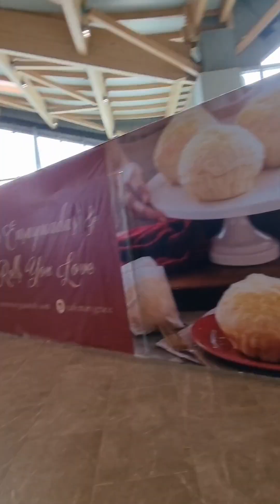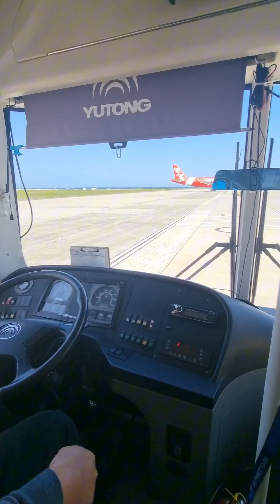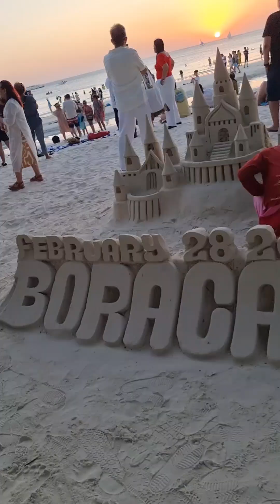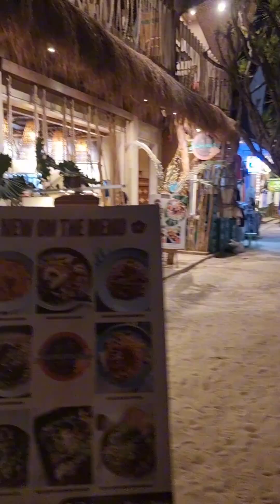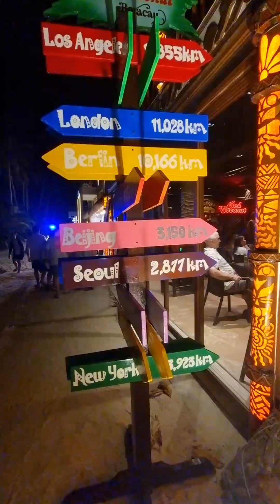Boracay/ My Travel To Boracay/ my favorite Place to relax to chill out No. 1Beach In The World